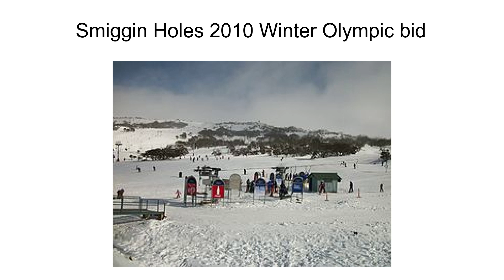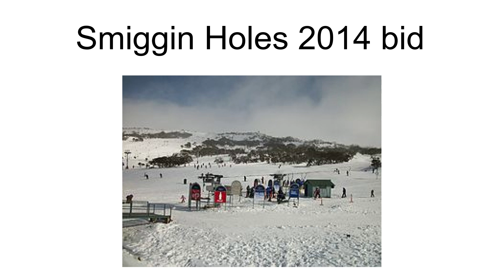Smiggin Holes 2010 Winter Olympic Bid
The Smiggin Holes 2010 Winter Olympic bid was a joke campaign initiated by Australian comedians Roy and HG to bring the 2010 Winter Olympics to the tiny and little-known village of Smiggin Holes, part of the Perisher Blue ski resort, in New South Wales, Australia. The bid was first proposed on the television show The Ice Dream, which aired as part of the Seven Network's coverage of the 2002 Winter Olympics in Salt Lake City.